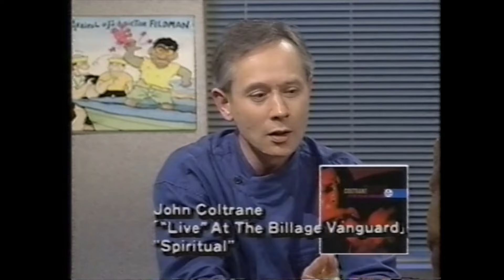タモリのジャズ・スタジオ（６）「BBC伝説の名演奏」＆日本のジャズ 1995年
第三夜後半（ジャズ喫茶談義）タモリ、大西順子、清水ミチコ、ピーター・バラカン、八木橋修
00:10 Billy Boy　吉岡秀典（p）鈴木良雄（b）ｼﾞﾐｰ･ｽﾐｽ（ds）
07:47 So What / Miles Davis Quintet
09:43 Impressions / John Coltrane, Eric Dolphy Quintet
15:34 I Remember April　井上淑彦（ts）道下勝彦（g）佐山雅弘（p）小井政都志（b）石川雅春（ds）
21:02 Never Let Me Go  大西順子（p）、荒巻茂生（b）、原 大力（ds）